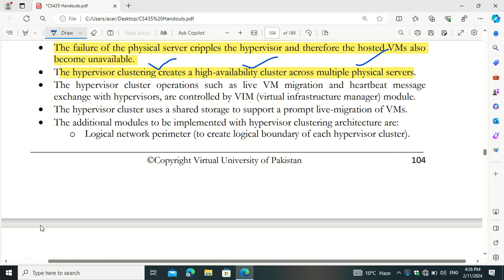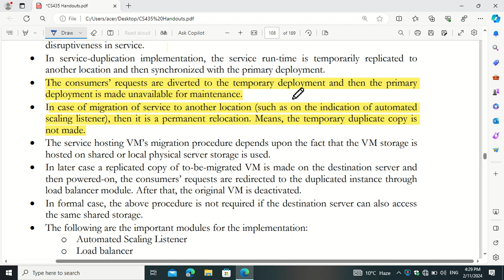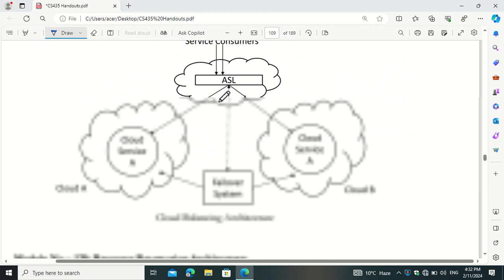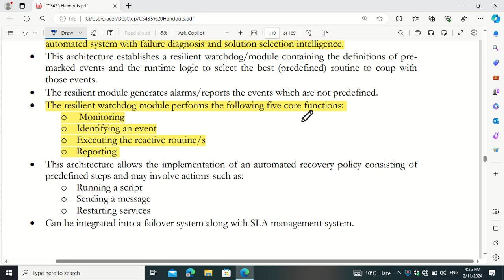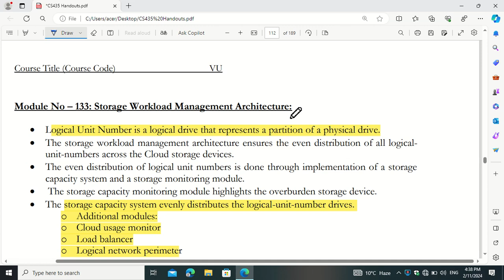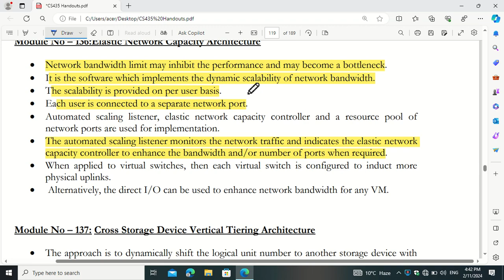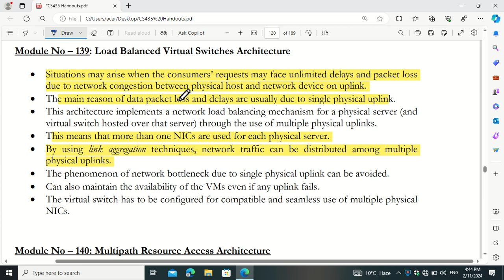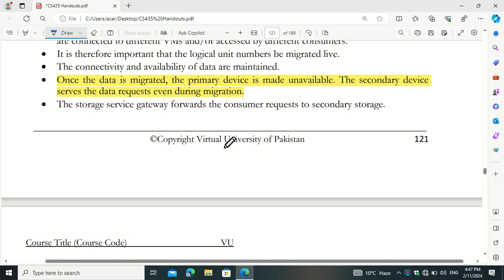CS435 LECTURE 27 V IMPORTANT REGARDING TO FINAL TERM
this video contain mcq and short question  related to final term from lecture 27  .every point is discussed in a very easy way and complete in urdu .hope so you liked it .kindly subscribe my channel